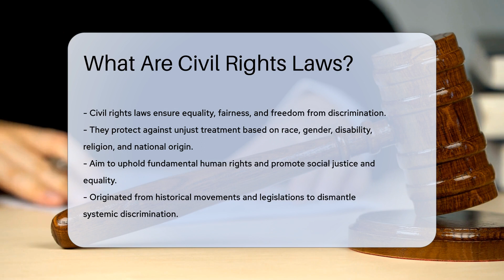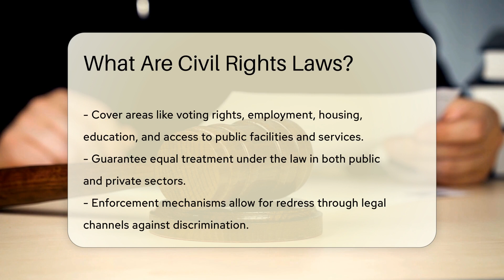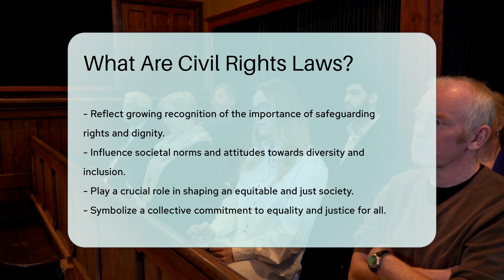What Are Civil Rights Laws? - CountyOffice.org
What Are Civil Rights Laws? In this enlightening video, we delve deep into the world of Civil Rights Laws, exploring their significance in fostering equality, fairness, and freedom from discrimination. Civil rights laws serve as the backbone of social justice, ensuring that every individual is treated equally under the law, irrespective of race, gender, disability, religion, or national origin. We'll uncover the historical movements that paved the way for these laws and examine the broad areas they cover, including voting rights, employment, housing, education, and access to public services.

Understanding the enforcement mechanisms of civil rights laws is crucial, and we'll guide you through how individuals can seek justice and redress through legal channels. This video also highlights the evolution of civil rights laws, showcasing their adaptability in addressing new challenges and extending protections to more groups.

The impact of these laws goes beyond the courtroom, influencing societal norms and promoting a culture of diversity and inclusion. Join us as we explore the role of civil rights laws in shaping a more equitable society, where the dignity and rights of all members are upheld and respected.